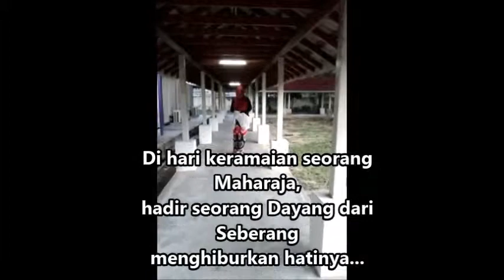Ramlah Ram - Maharaja - Nisa